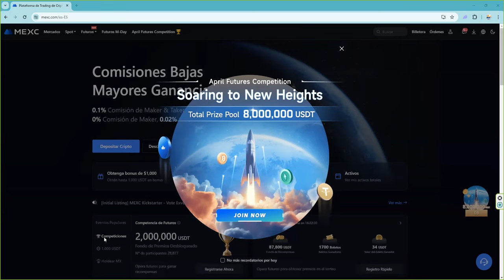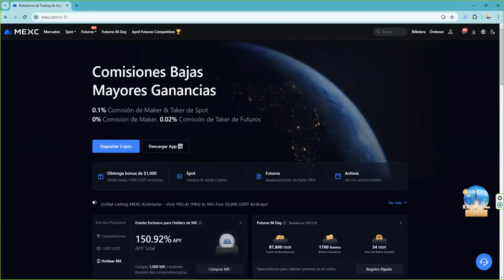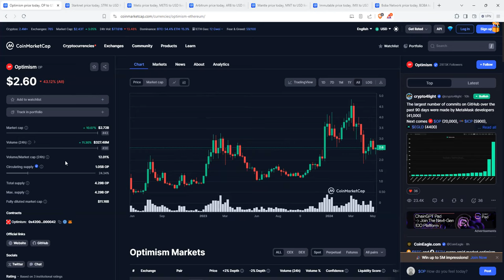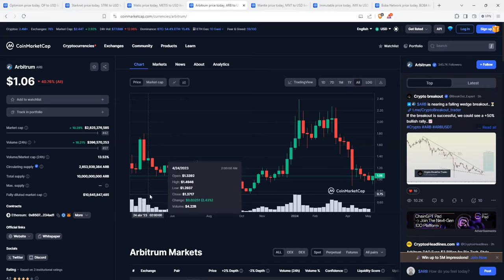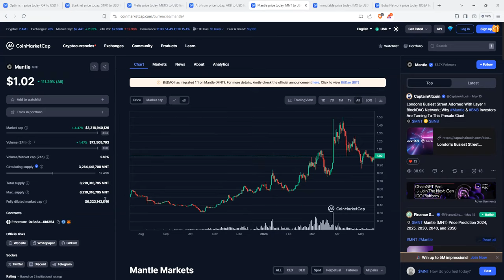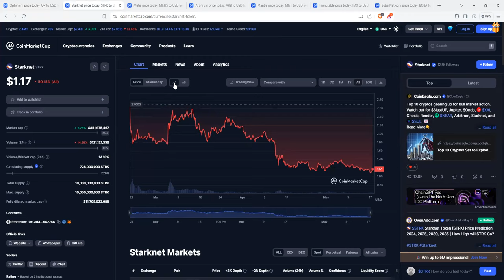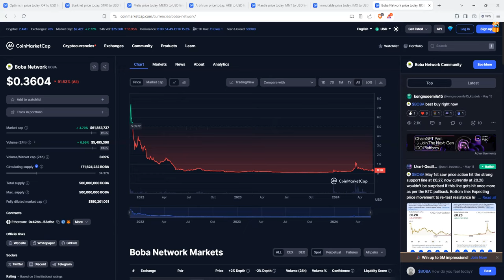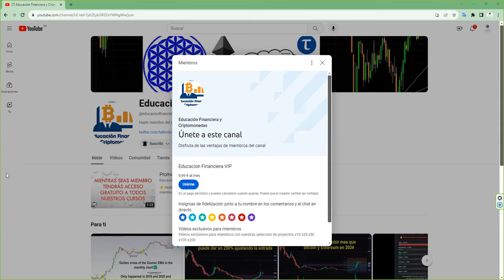7 L2 Coins altcoins para x20 pump crypto altseason2024 $OP $STRK $METIS $ARB $MNT $IMX $BOBA